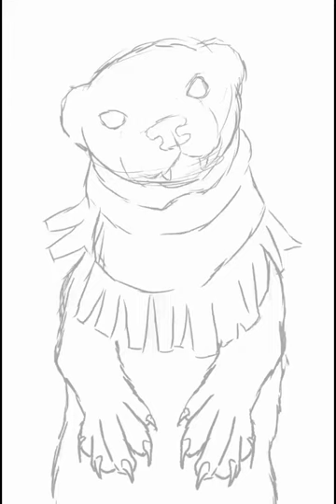Speed paint - Ferret with a bandana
Speed paint of my boy Meeko wearing a bandana